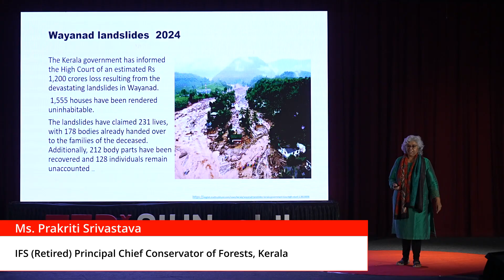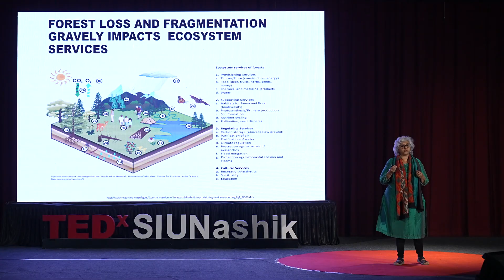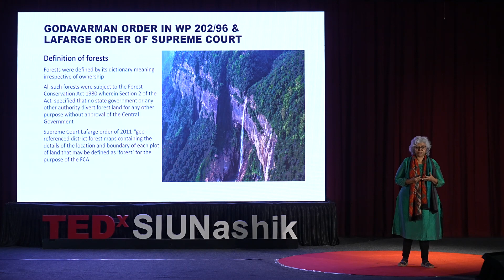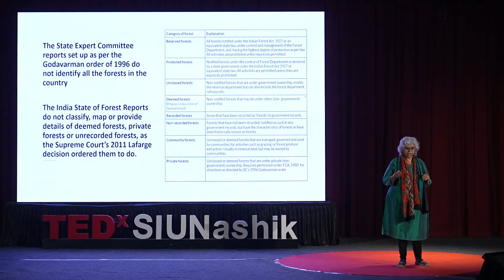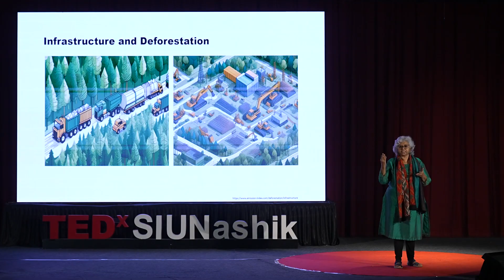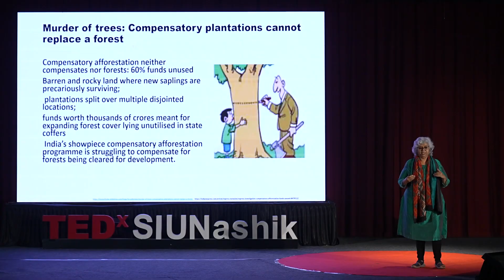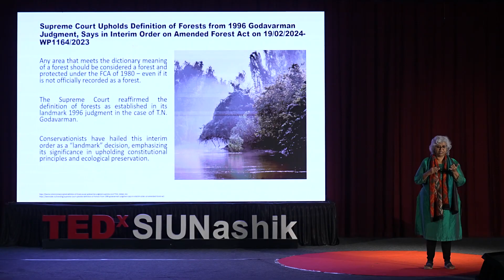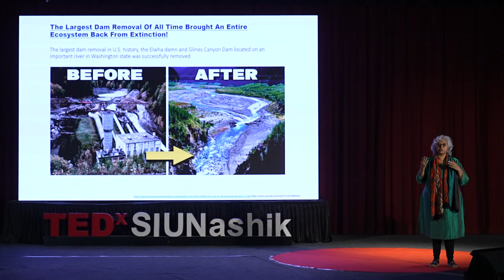The Forest Conservation Amendment Act 2023 : Key Insights | Prakriti Srivastava | TEDxSIUNashik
India is facing a severe environmental crisis, with record-breaking heatwaves, devastating floods, landslides, and alarming levels of air pollution affecting millions. Unchecked deforestation, rapid urbanization, and climate change are pushing our ecosystems to the brink, endangering wildlife and human lives. In this TEDx talk, we explore the impact of these environmental challenges, the role of policies like the Forest Conservation Amendment Act 2023. As we witness the consequences of environmental neglect, it’s crucial to take action and the urgent need for sustainable policies, conservation efforts, and individual responsibility to safeguard India’s natural heritage.
 A distinguished Indian Forest Service Officer of the 1990 Kerala cadre. With a career spanning decades, she has made groundbreaking contributions to forest conservation, wildlife protection, and sustainable development, tackling some of the most challenging environmental issues in India.

As Deputy Inspector General of Forests in the Ministry of Environment, Forest and Climate Change, she led the drafting of the Wildlife Protection Bill, 2013, formulated guidelines for eco-sensitive zones, and contributed to significant international conventions. Her contributions have earned her accolades like the RBS Green Warrior Award and recognition as one of the 10 Most Inspiring Bureaucrats of 2023 by Indian Masterminds. This talk was given at a TEDx event using the TED conference format but independently organized by a local community.